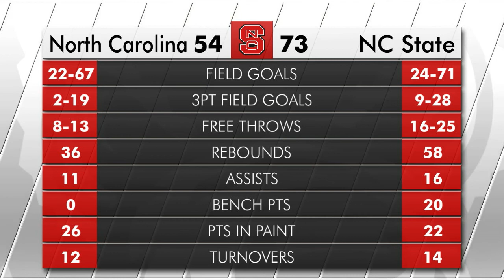Highlights: W Basketball vs UNC